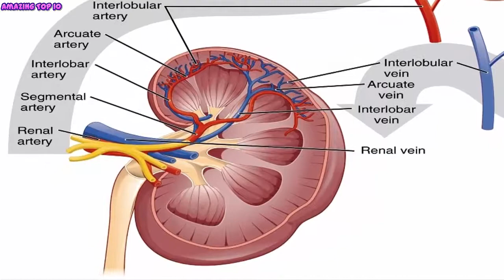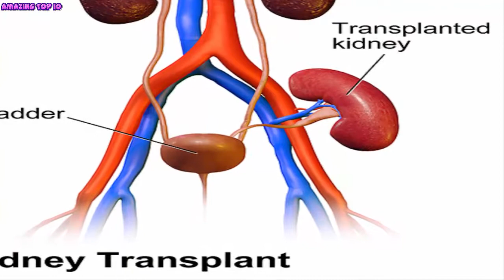Top 10 Facts About Kidneys | Kidney | Amazing Top 10 | New-2017(HD)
Hello Friends. What's up? Welcome to "Amazing Top 10". I come back with a new amazing video. In this video I am going to show you "Top 10 facts about kidneys". Hope this video gives you much Pleasure. Let's see

Number 10

 The average adult kidney is about 4.5 inches long and weighs about 5 ounces.

Number 9

 The main functions of the kidneys are blood purification and waste elimination.

Number 8

 Every hour around 120 pints of blood flow through our kidneys. That’s about 25 per cent of all the blood pumped by the heart.

Number 7

 Steak and kidney pie goes back to a recipe for steak and kidney pudding by Mrs Beeton in 1861.

Number 6

 Around 350BC ancient Greek philosopher Aristotle wrote: “The kidneys are not present for necessity in animals but have the function of perfecting the animal itself.”

Number 5

 Words meaning kidney-shaped include “nephroid” and “reniform”.

Number 4

 In 2006, William Shatner sold a kidney stone for $25,000 to raise money for a housing charity.

Number 3

 The only Shakespeare play to mention kidneys is Merry Wives Of Windsor. Falstaff refers to “a man of my kidney”.

Number 2

 The first successful kidney transplant was in 1950. There are now around 3,000 a year in the UK.

Number 1

 Kidney Island in the Falklands was given that name because of its shape.

Let's have nice trip and see "Top 10 Facts About Kidneys".Hope this video gives you much pleasure.